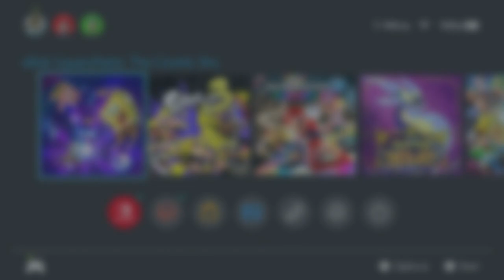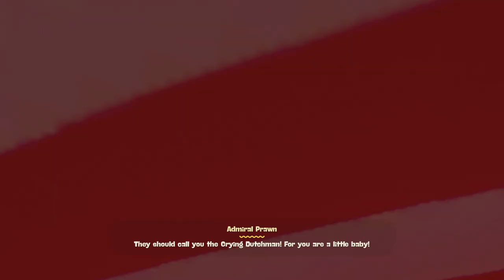The Cosmic Shake - Part 43 - QUITTING THE GAME